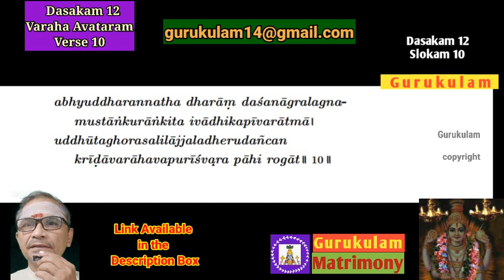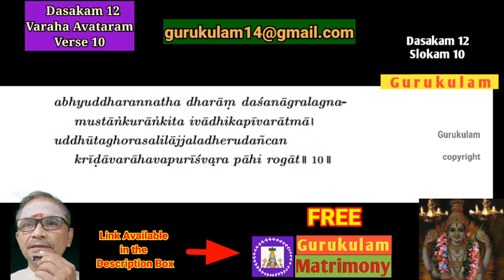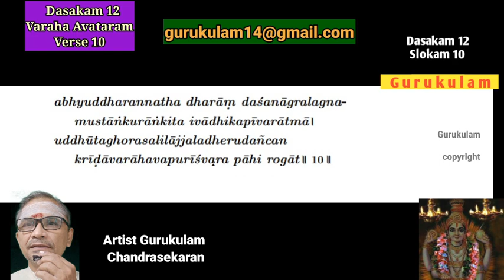Narayaneeyam slow chanting With English Lyrics Dashakam 12 Verse 10 Parayanam Chanting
In the next episode you can learn how to chant the full dasaka 12 fast chanting with English lyrics.
To register for Monthly Anusham Pooja use the link belw:
1. Yajur vedham, apastamba suthram, Bodhayana suthram
2. Rig Vedham, 3. Samavedha Pitru tharpanam use the below link:
Amavasai tharpanam use the below links:

1. Google pay - name "bagavatham nlr"
2. PhonePe - s chandrasekaran
3. Paytm.- s chandrasekaran

Sri Gurubyonamaha.
Happy learning:)